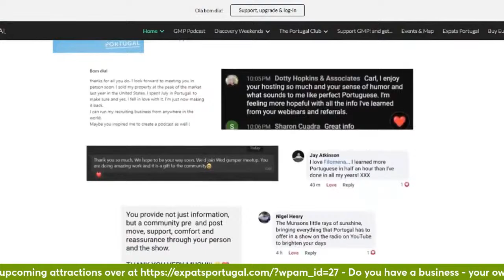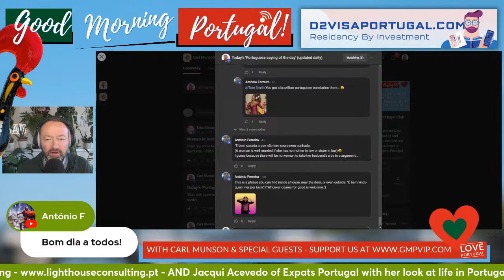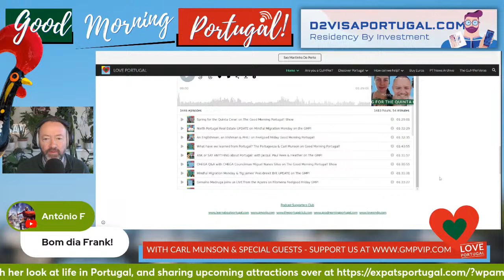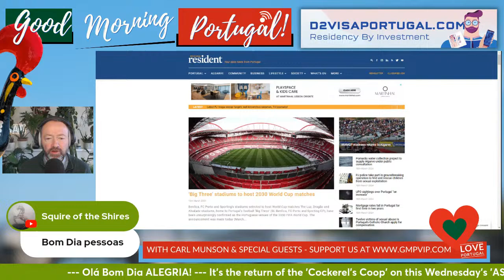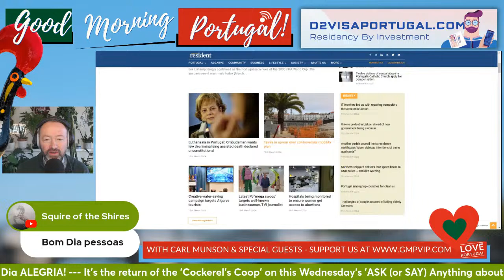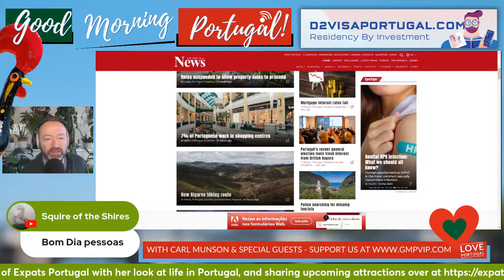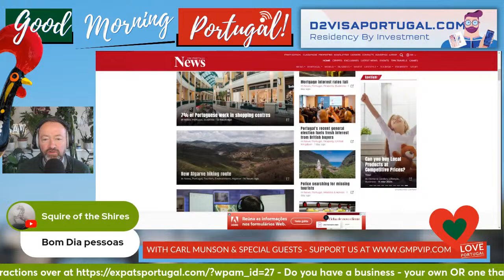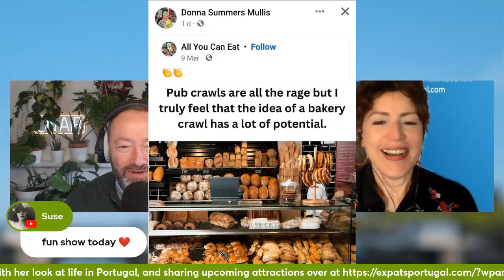ASK (or SAY) Anything about Portugal & Business Update on Good Morning Portugal!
It's the return of the 'Cockerel's Coop' on this Wednesday's 'ASK (or SAY) Anything about Portugal' session with...

And Jacqui Acevedo of Expats Portugal with her look at life in Portugal, and sharing upcoming attractions over

Do you have a business - your own OR one that you use - that you would like to recommend today?